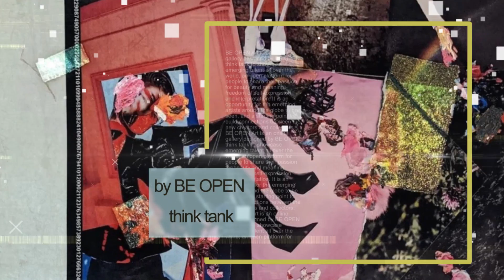BE OPEN Art: Brünn Kramer voted the Artist of the Month (June 2023)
Aiming to provide emerging creatives around the globe with an opportunity to be seen by the art community, every month we invite those passionate with art to choose the best artist among those featured in our online gallery. In June 2023, BE OPEN Art is happy to congratulate Brünn Kramer, emerging artist from South Africa, who has gained a majority of votes from the visitors.